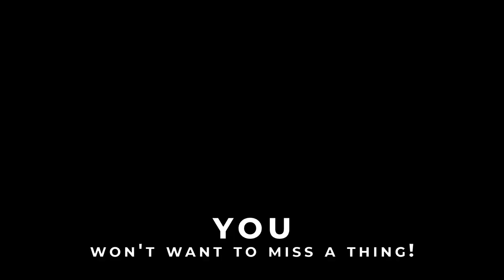Welcome to Blessed Sacrament Catholic Church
Welcome to Blessed Sacrament Catholic Church, located in Midland, MI, where our mission is to help everyone recognize and experience the presence of God. We hope you'll consider being a part of our community!